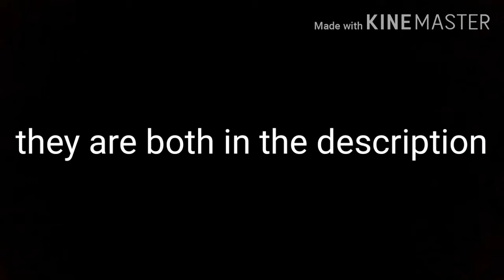TikTok and Twitter